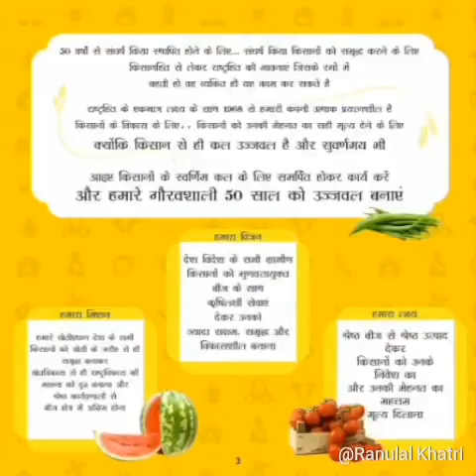Swati Seeds agri Asia fair gandhinager 07/09/2018, Mo.94267 01432, 94260 67260